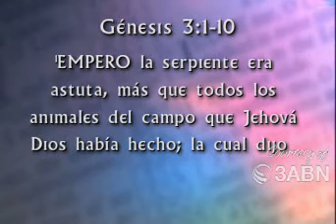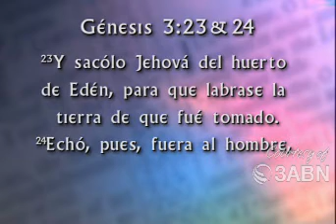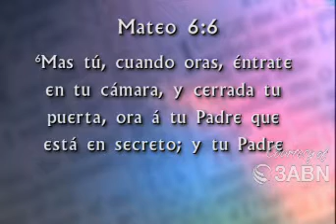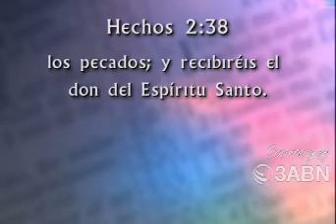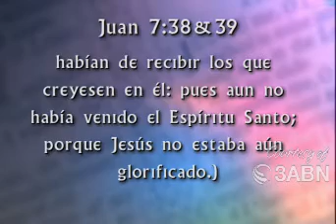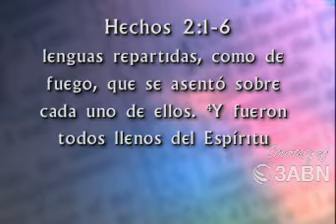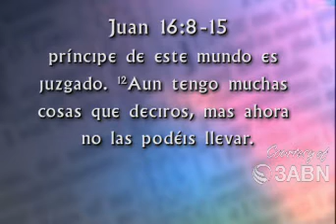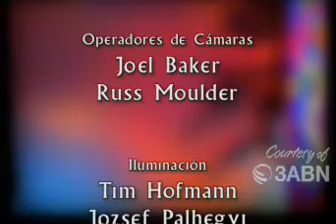El Aposento Alto --PASTOR José Feliciano CAPILLA DE FE